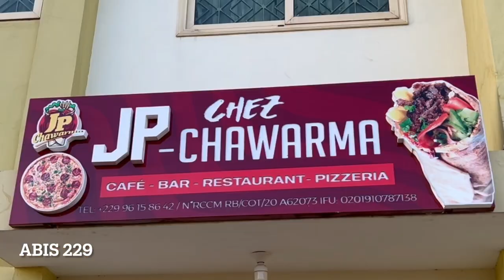J'INVITE MA COPINE AU RESTAURANT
J'INVITE MA COPINE AU RESTAURANT JP Chawarma